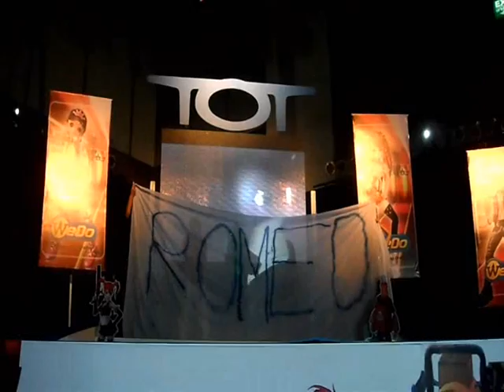ROMEO @ WEDO 101017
ได้ที่ 1 ด้วยนะๆๆๆๆๆ